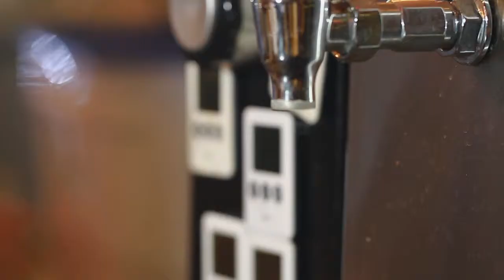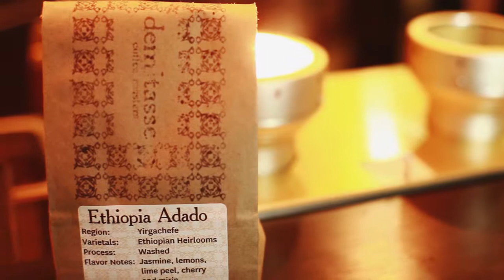Siphon Coffee Brew Guide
A quick intro and demo on how to brew on the siphon